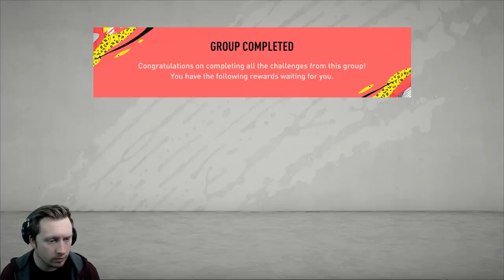IS THIS SBC WORTH IT !? LIGUE 1 POTM THIAGO SILVA FIFA 20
► Join the Football Index !! Deposit 10 & get 10 with this link (Use code 382253)

★ Ben Thompson
★ Ibrahim Wee
★ Alex Dhir
★ MultiplayerHD
★ Big Dog Gaming 13
★ Marc Rollinson
★ Ignas Naujalis
★ TheDavid449
★ Mohac Yucel
★ Mr Dolphin1313
★ Jake Logue
★ iluchszz
★ Daniel Hughes
★ BwareHD
★ Alexander Garcha
★ Joey Whitwell
★ LDQV
★ Izko
★ Ken Ross
★ Erwin Heemskerk

WHAT TYPE OF VIDEOS DO I MAKE?